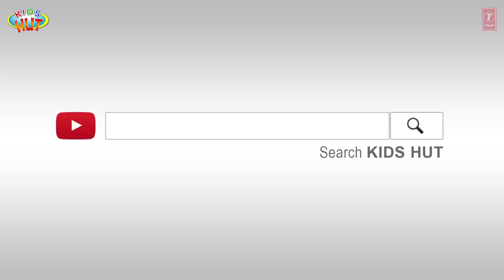THE COWS, TIGER AND BEAR | TIA AND TOFU STORYTELLING | MORAL STORIES FOR KIDS | KIDS HUT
Kids Stories:
1. The Cows And The Tiger
2. The Bear And The Two Friends

Here, we are presenting "The Cows, Tiger And Bear | Tia And Tofu Storytelling | Moral Stories For Kids | Kids Hut" by KIDS HUT.

✿ Voice Credit: Tulsi Kumar ツ